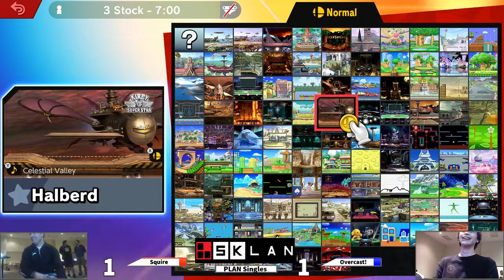Squire (Palutena) vs. Overcast! (Wolf) - Winners Quarters - SKLan #2